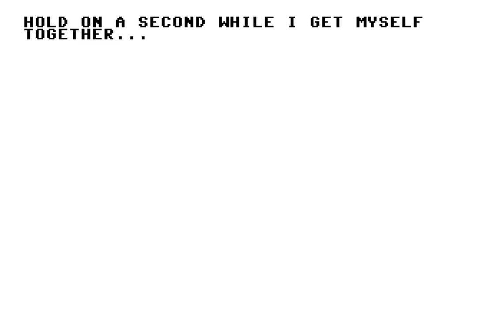[TAS] C64 Potholes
This is the encode that i will be using for my submission to TASVideos.org.

This is a game from the 3rd Issue of Compute's Gazette. At the time of this release, this game caught my attention. Mainly, because it looked like Pacman. Even though the game is simple in its presentation, the TASing of it was a challenge of optimization. This game doesn't increase in difficulty and nothing is unique after the completion of the first round.